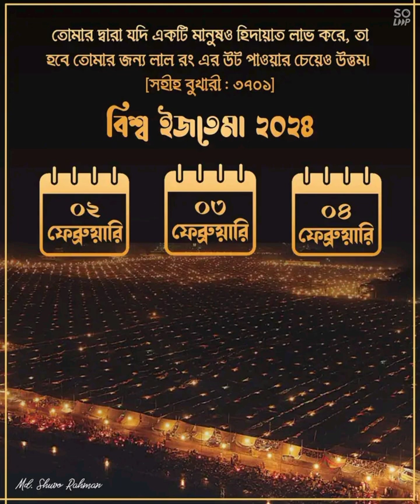টংগী ইজতেমার দাওয়াত। মুফতি খলিল আহমেদ নাদিম। মুহাদ্দিস জামিয়া ফরিদাবাদ, ঢাকা-১২০৪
সাপ্তাহিক তাফসিরের মজলিসে টংগী তাবলীগ জামাতের ইজতেমায় যাওয়ার জন্য সবাইকে দাওয়াত দিলেন। তার সাথে কিছু ভ্রান্ত ও আপত্তিকর প্রশ্নের জবাব দিলেন। ২,৩,৪ ফেব্রুয়ারি ২০২৪। হক্কানি আলেমদের তত্তাবধানে অনুষ্ঠিত হবে।